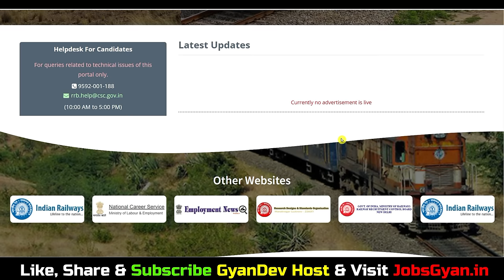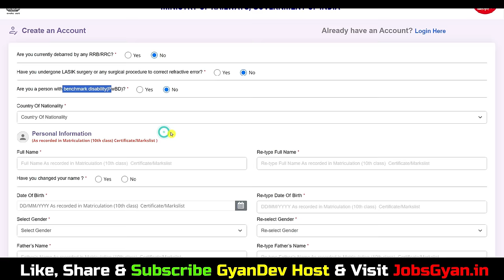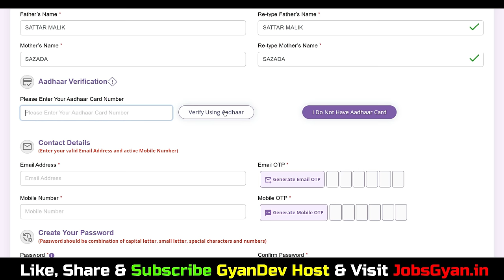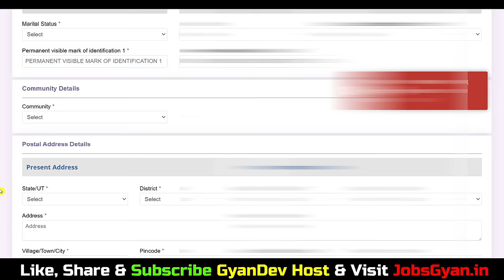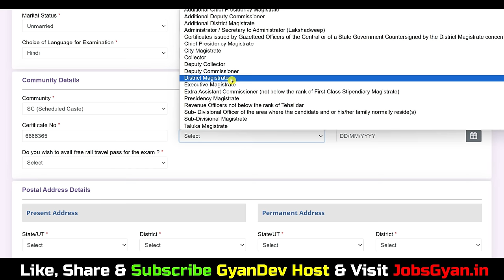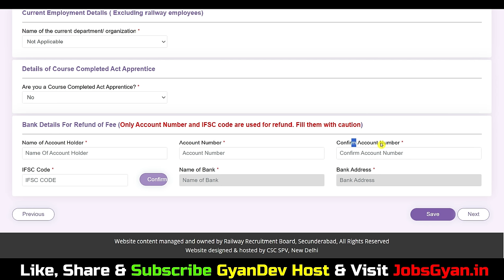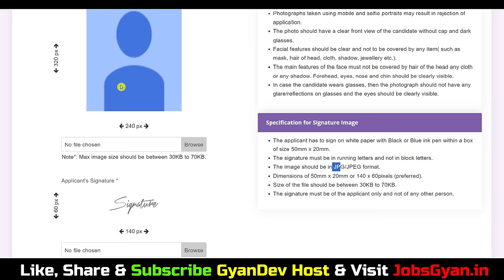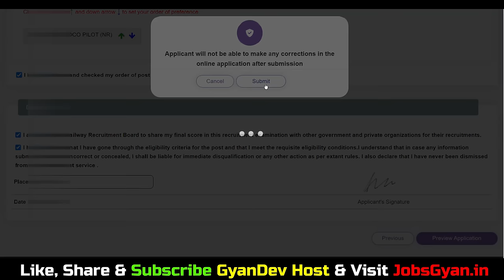ALP Form Fill Up 2024 Process | ALP Form Kaise Bhare | RRB ALP Form Fill Up Online 2024 Kaise Kare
Dosto, is video me maine aapko Railway RRB ALP Online Form 2024 Online Form ke bare me jise dekhkar aap log is bharti k bare me puri jaankari step by step jaan payenge, i hope ye jaankari aapke liye faydemand rahegi. so do watch full video..
The RRB ALP Recruitment 2024 Notification has been announced by the Railway Recruitment Board. Candidates also search it as RRB ALP Technician Bharti 2024. Apply online for RRB ALP Vacancy 2024 Applicants who want to apply for RRB ALP Notification 2024 should check out the complete details.

Aapka Dost
GyanDev Host